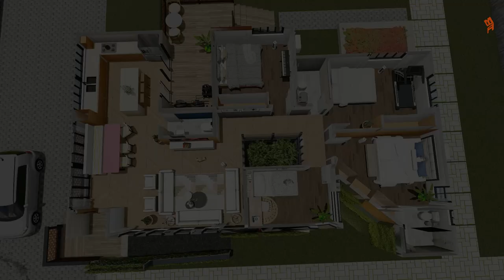Bahay na tapat, Buhay ay angat. Bungalow House Tour.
Elevated Bungalow House Leni Kiko House w/ 4 Bedrooms
3 Bedrooms for the Girls, One Master Bedroom for Mam Leni. Living Room with the Painting from the condo. Check out the books near the tv.

Inspired by Leni and Kiko @LenirobredoPH @kikopangilinan

Equipment Used:
i7 7700k
1070 GPU
H150 Corsair
64gb Ram ddr4 3000mhz
2 SSD
Seasonic PSU